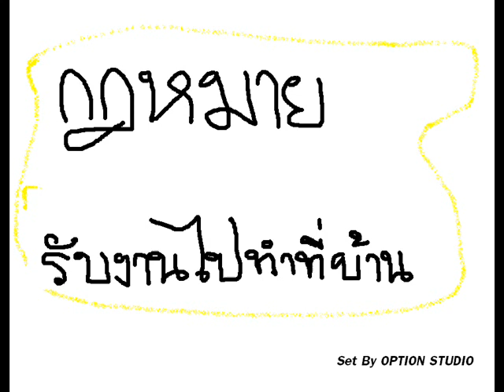รับงานไปทำที่บ้าน